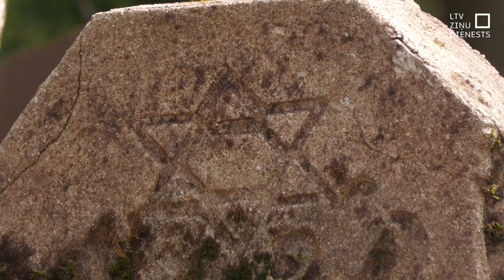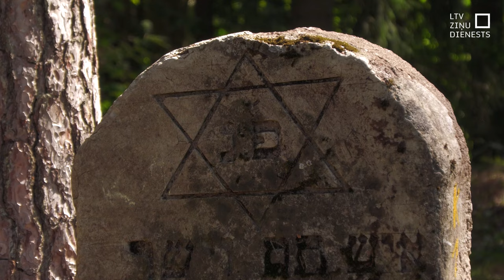Biedrība no Vācijas atjauno ebreju kapus Riebiņos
Gandrīz izzudušu ebreju kapsētu atjaunošanas darbus visā Latvijā vācieša Klausa Reksa vadībā jau teju divdesmit gadus veic brīvprātīgie jaunieši no visas pasaules. Šogad biedrība viesojās Riebiņos, Preiļu novadā. Kartē fiksēti aptuveni simts senas ebreju kapsētas pieminekļi, kā arī labiekārtota to apkārtējā teritorija un veikta kapakmeņu uzrakstu tulkošana.